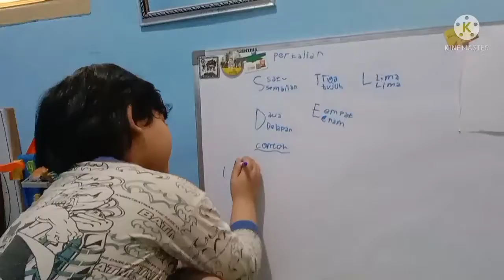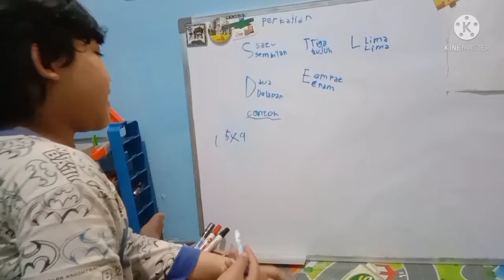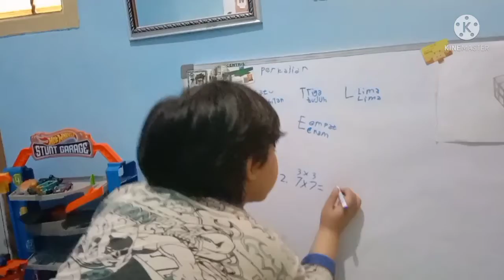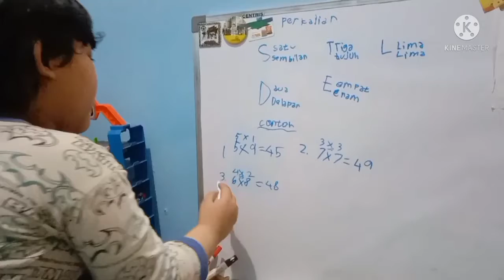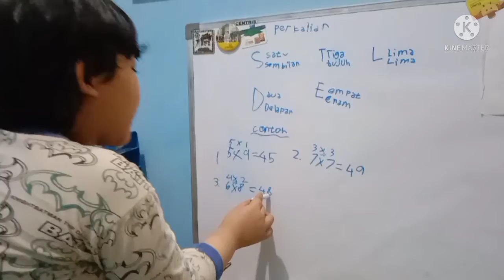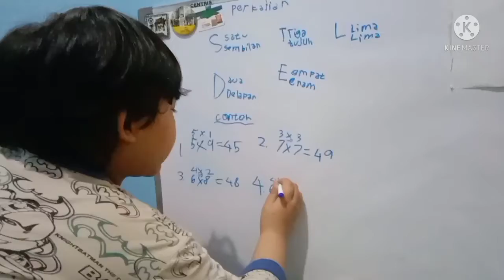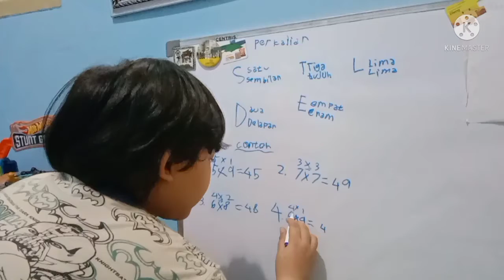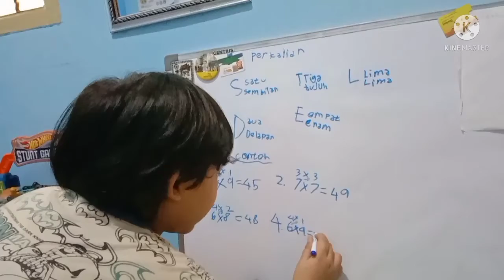Main Sekolah-sekolahaan di Rumah, Daud yang jadi Guru. seru-seruan di rumah.